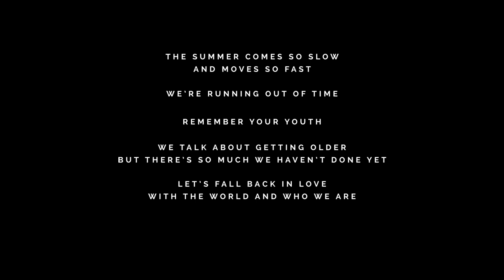Lorde - Perfect Places (LA Chronicles #40)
The summer sun has finally set.
LA Chronicles returns in the Autumn.

SONG: Perfect Places
ARTIST: Lorde
ALBUM: Melodrama

Produced and Handled by Aesthetic Films